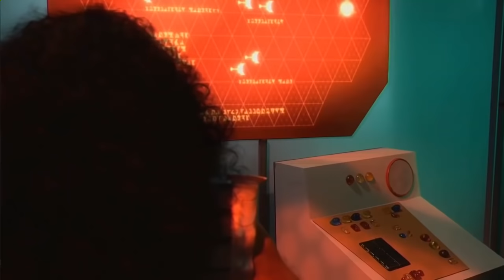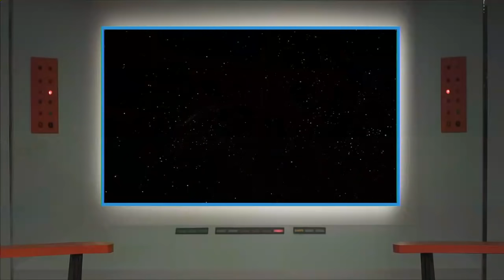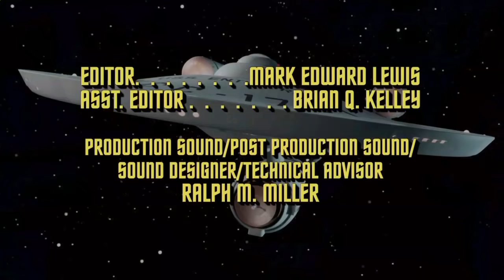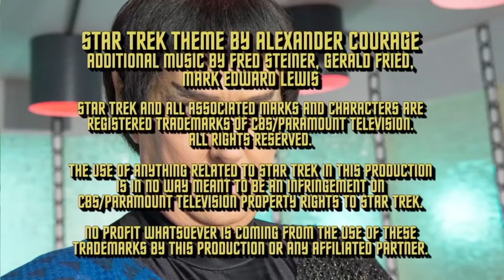Star Trek New Voyages, 4x08, Kitumba, Subtitles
Episode: 4x08
Title: "Kitumba"
Length: 1:05:33
Release date: January 1, 2014
Stardate: 2623.3
Writers: Patty Wright from an original story concept by John Meredyth Lucas
Special Effects: Tobias Richter

Plot:
"Kitumba" depicts the Enterprise on a suicide mission to the heart of the Klingon Empire. Pulled in every direction by warlords and people that have their own agenda, the Kitumba suddenly finds himself confronting his very enemy: Captain James Kirk and the Enterprise. The choices he makes will resonate through the galaxy for years to come.

The extended-length episode will not only explore Klingon society and show us the home planet, but will bridge the gap between the TOS Klingon Empire and Klingon Empire we saw in the feature films.

"Kitumba" includes a cast of 36 with 59 extras - sporting ridges as well as TOS Klingon makeup. Introducing Kario Periera Bailey as the Kitumba, special surprise guest stars for the episode include Gil Gerard and Andrew Probert.

STAR TREK and all related marks, logos and characters are owned by CBS Studios Inc. "Star Trek: New Voyages/Phase II", it's websites, mirror sites and episodes, the promotion thereof and/or any exhibition of material created by Cawley Entertainment Company/Retro Film Studios LLC are not endorsed or sponsored by or affiliated with CBS/Paramount Pictures or the STAR TREK franchise.